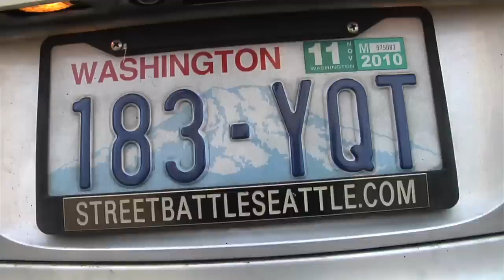One Minute, One Spot with Jeremy Townsend.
The infamous be-mag

Filmed and Edited by Bander Saleh